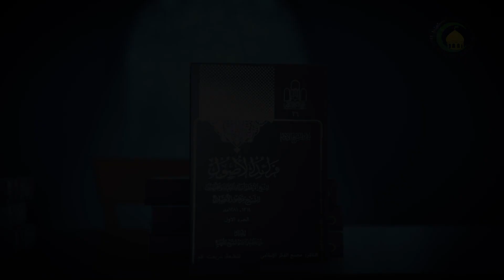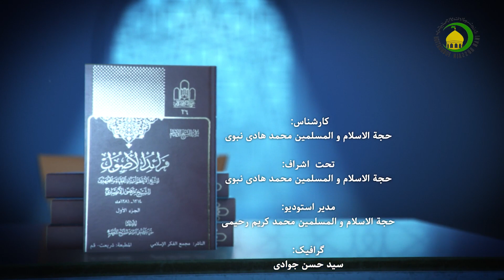65 الجزء الأول،المقصد الثّاني في الظّن‏،والأولى‏...،ص107-استاد:حجة الإسلام والمسلمین محمد هادی نبوي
65    الجزء الأول، المقصد الثّاني في الظّن‏، و الأولى أن يقال‏...، ص107 - استاد: حجة الإسلام والمسلمین محمد هادی نبوي